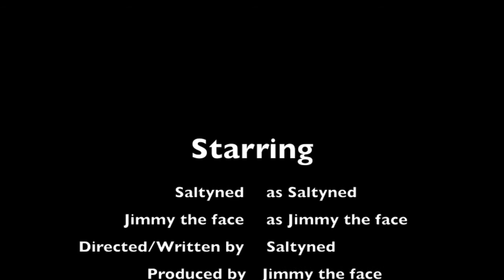IT CAME FROM THE WATER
HEHEHEHEHEHEHEHEHE IT CAME FROM TAY WAWTAH.